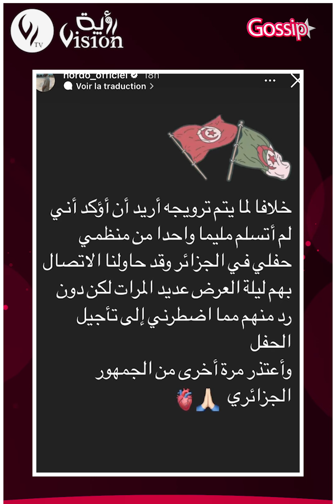لا تفوت أهم أخبار الفنانين والمشاهير في يومية GOSSIP